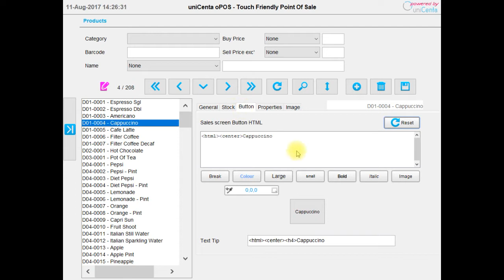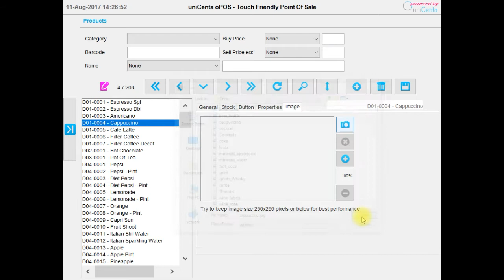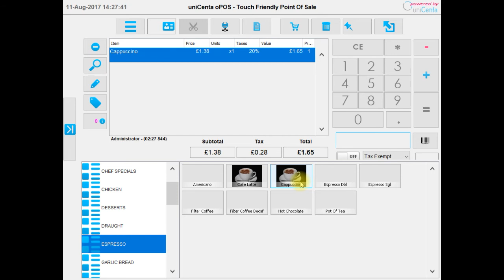uniCenta oPOS Product Setup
Video #9 in uniCenta's new video series

A quick look at setting up Products in uniCenta oPOS